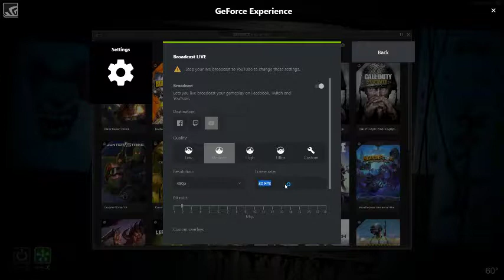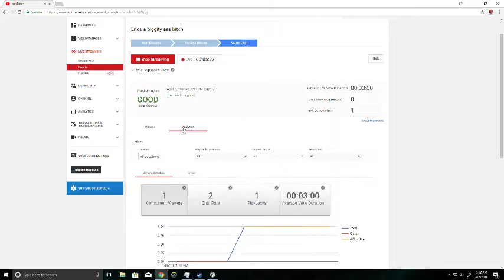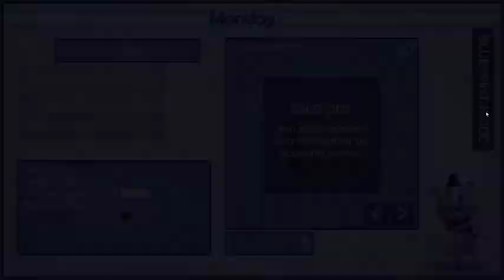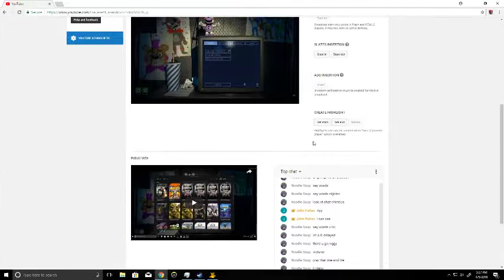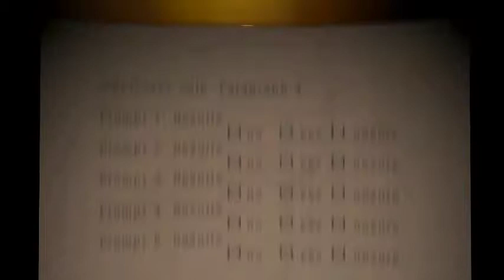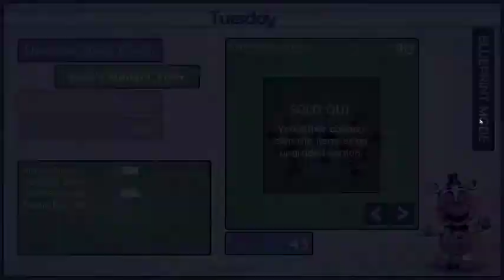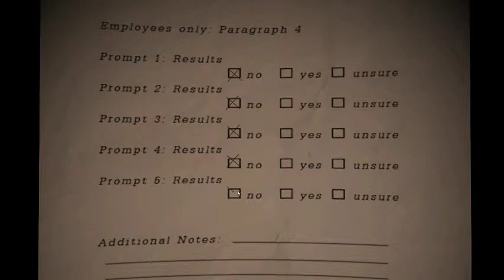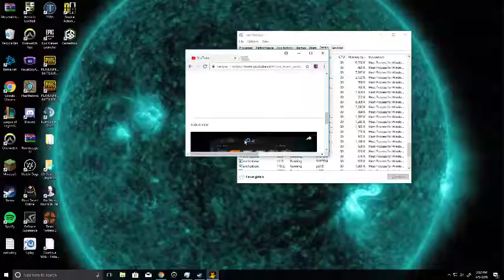Erics a biggity ass bitch